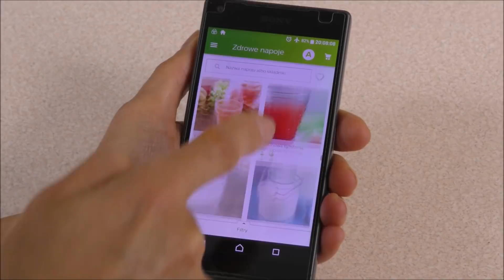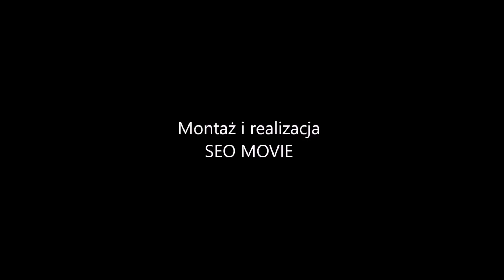Dlaczego warto pić soki owocowe i warzywne z wyciskarki wolnoobrotowej? MENU Dorotki.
Pięć porcji warzyw dziennie. Cztery przepisy na zdrowe soki.